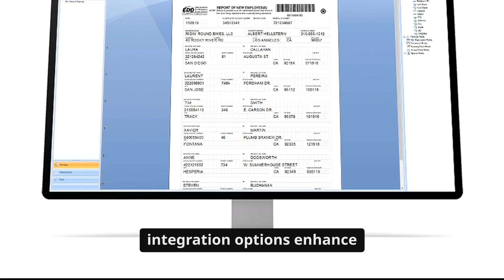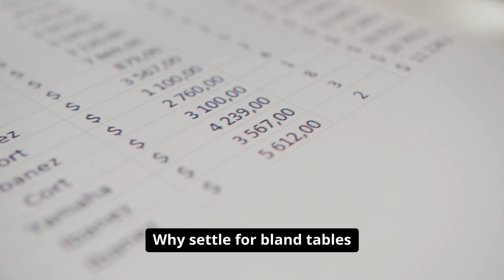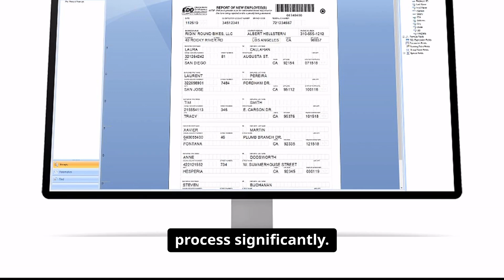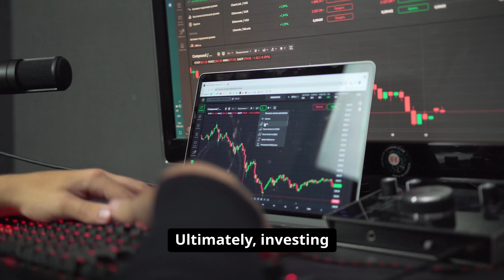Crystal Reports 2020 Overview : SAP Crystal Reports 2020 Reporting Software [64-Bit] [PC Download]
SAP Crystal Reports 2020 Reporting Software [64-Bit] [PC Download]

Unlock the power of data visualization and reporting with SAP Crystal Reports 2020. Designed for businesses of all sizes, this powerful reporting solution enables you to create, design, and deliver dynamic reports from multiple data sources with precision and efficiency. Whether you're a business analyst, IT professional, or decision-maker, SAP Crystal Reports 2020 provides the tools needed to generate insightful reports, improve operational efficiency, and drive data-driven decision-making.

Key Features:
✔ Advanced Reporting Capabilities – Design professional reports with rich formatting, interactive charts, and robust data visualization tools.
✔ Multi-Source Data Connectivity – Connect seamlessly to databases, spreadsheets, and cloud-based platforms for real-time insights.
✔ Enhanced Export & Sharing Options – Export reports in multiple formats, including PDF, Excel, and HTML, to share with stakeholders.
✔ Automated Scheduling & Distribution – Schedule reports for automatic delivery to ensure timely insights.
✔ Secure & Scalable – Maintain data security while scaling reporting functions across teams and departments.

🔗 Learn More & Purchase: SAP Crystal Reports 2020 Review